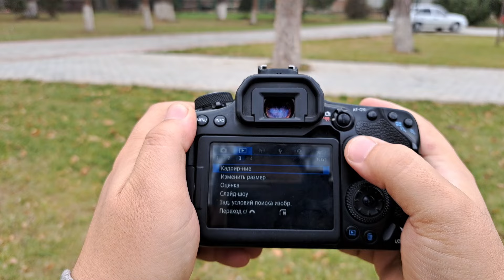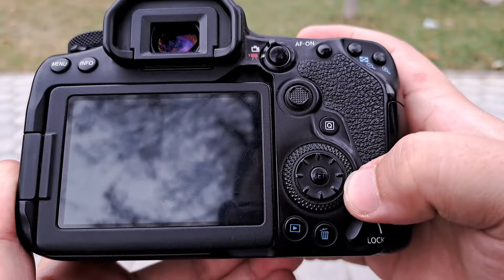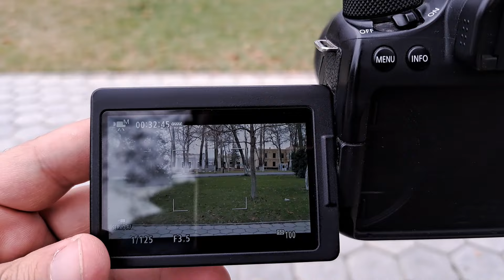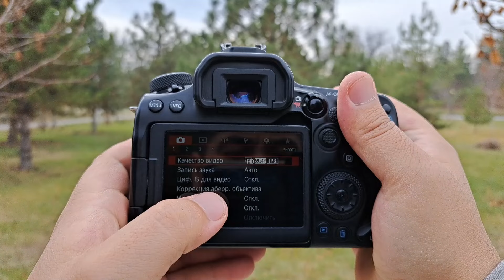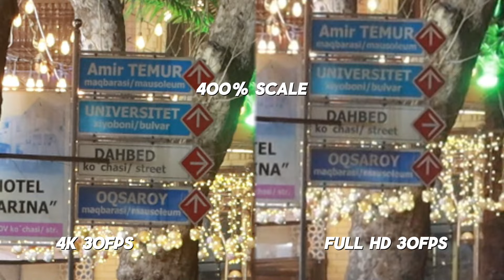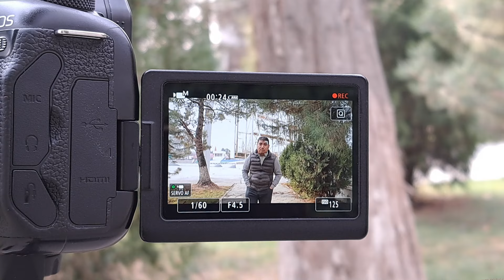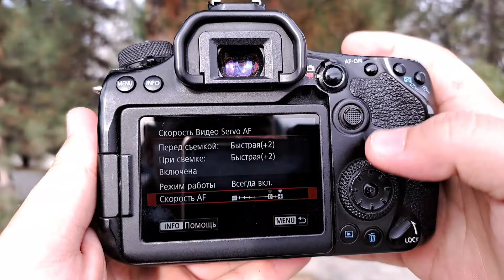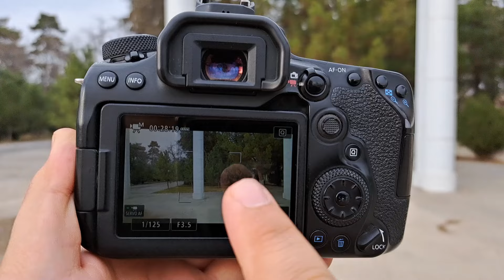Canon_EOS_90d, 4K vs FullHD, avtofokus, stabilizatsiya, slow motion 120 fps, to'liq video obzor.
✅ Kanalimni qo'llab-quvvatlash uchun
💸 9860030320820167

00:00 Kirish qismi
00:40 Qisqacha tarixi
01:14 Texnik tasnifi
01:39 Dizayn va ergonomika
05:35 Lcd Ekran
08:18 Video hususiyatlari
11:10 Stabilizatsiya
14:32 Avtofokus
21:48 Ovoz yozishi
23:01 Batareyka
23:48 Iso
25:37 Xulosa